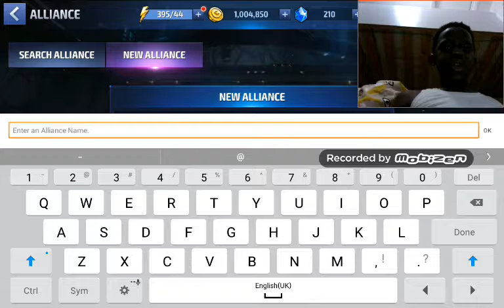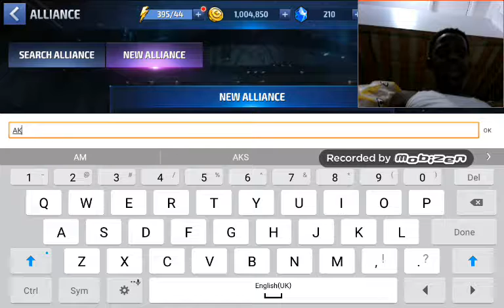JOIN MY ALLIANCE NOW AND IT IS CALLED AKS | PART # 2